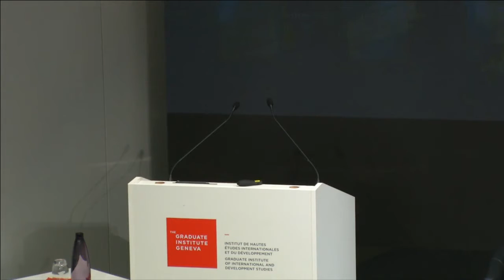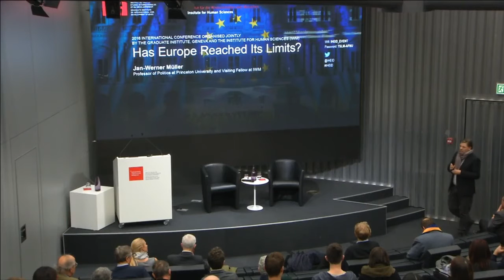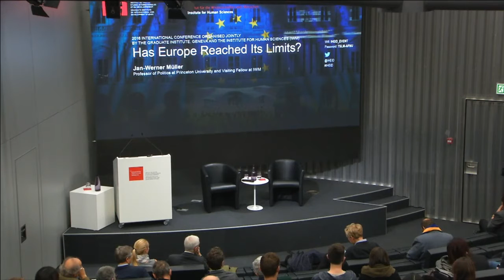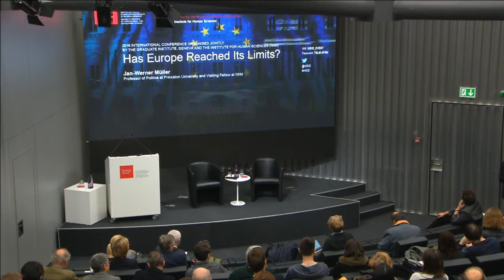Jan-Werner Müller: Has Europe reached its limits?